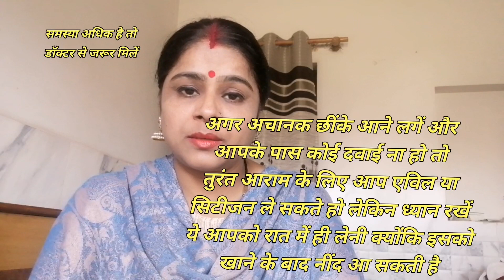क्यों होता है साईनस या अस्थमा क्या है बचाव || किन लोगों को जरूर होता है क्या सावधानी रखें